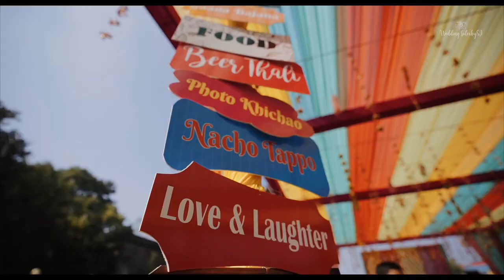BEST WEDDING FILM NEW DELHI 2022 | JAGRIT & CHAHAT | WEDDING TALES BY SJ | SAAWAL MOD MUHARA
Wedding Tales by SJ is a team of photographers & Cinematographers, who strive to push the boundaries to change the way Indian weddings have traditionally been photographed. By doing so, we create Videos & images that stand out in today’s highly competitive wedding market. Ultimately, our goal is to craft beautiful videos that are as unique as the people in the Videos. We are based in Lucknow, India, but we also travel to different destinations for wedding Photography & Cinematography.

Song - Gear Aa
Artist - Rushil, Abi Sampa, Amrit Dhuffer
Licensed by TuneCore (on behalf of Rushil, Abi Sampa & Amrit Dhuffer)